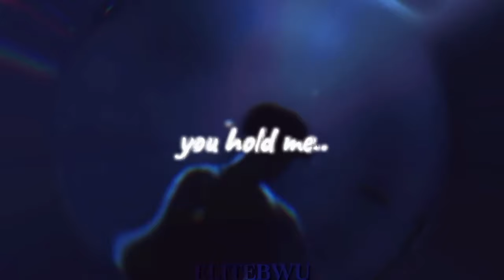BoyWithUke & Roe Kapara - Gaslight [UNRELEASED] (Extended) (Lyric Video)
Meow!!

You hold me like flowers to your chest 🌹

CREDITS:

BoyWithUke - @boywithukeofficial

Roe Kapara - @roekapara

Extended by Elite (@EliteBWU)

Lyric video by Elite (@EliteBWU)